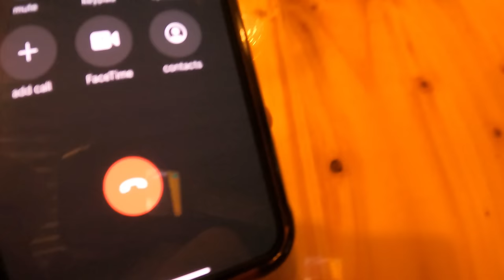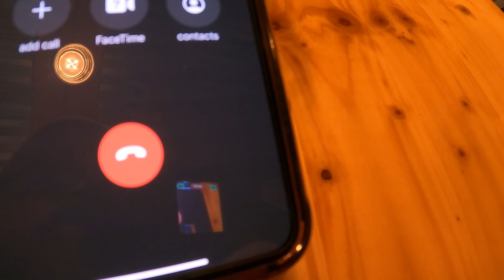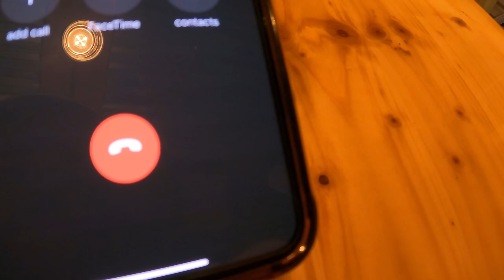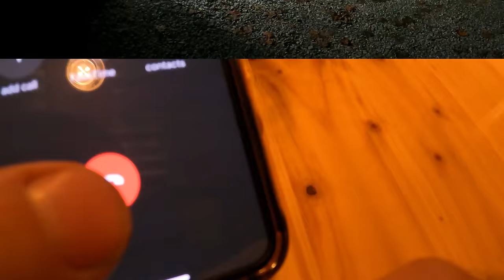Busted In The Burg